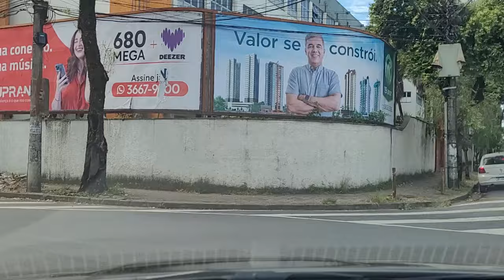Horto Intendente Câmera BR 381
Ipatinga Minas Gerais br-381 sentido Shopping do Vale